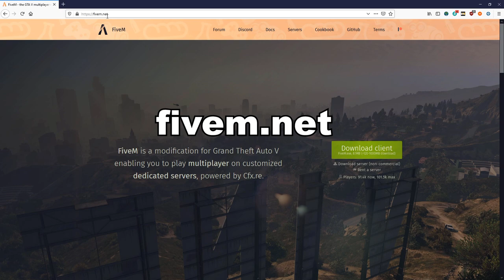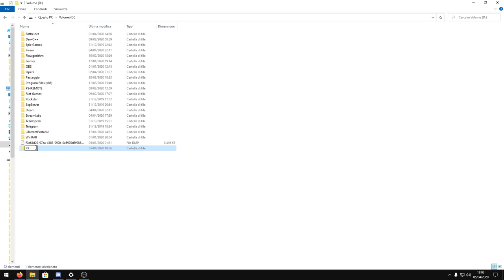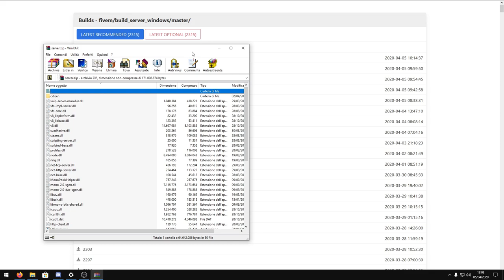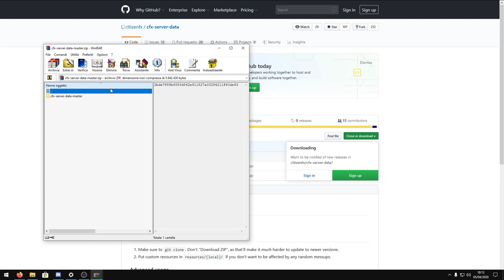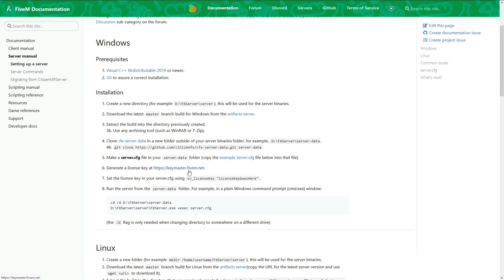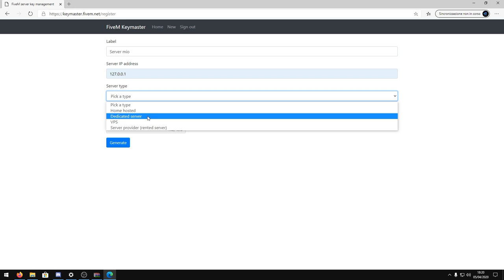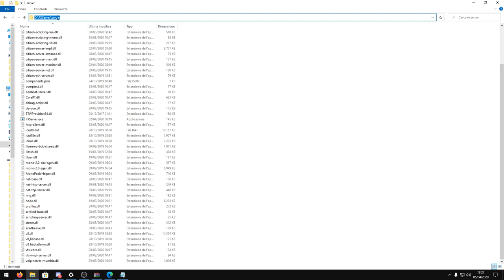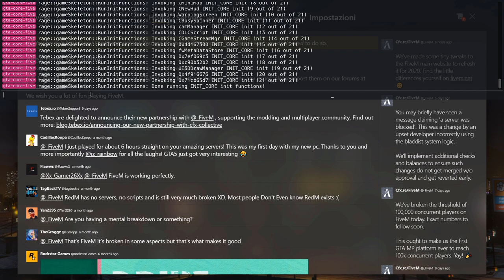COME CREARE UN SERVER ROLEPLAY SU FIVEM #1 | INIZIAMO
Qualsiasi problema riscontriate con la guida, scrivete un commento. A 20 like continuo la serie di video, dove vi spiegherò come scriptare un server... per farlo diventare RolePlay.

DOVE GIOCO!